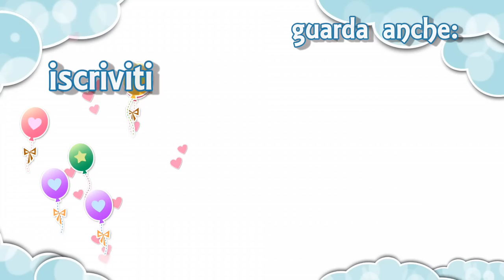Tutti gli SHAMPOO CON BUON INCI e BIO da SUPERMERCATO! | Le Ricette di Jennifer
Ciao girls!^^
Vorrei inziare una Nuova rubrica sul mio canale dove vi aggiorno di tutti i prodotti con buon inci presenti al supermercato e nei vari discount!
Fatemi sapere se siete interessate ad agli video del genere e se mi consigliate qualche prodotto!!